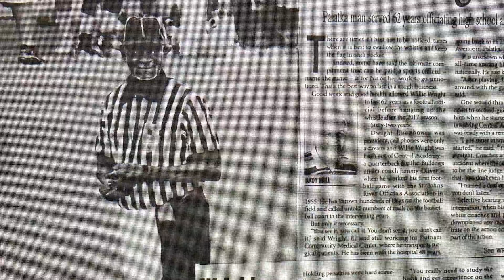Healthcare Employee Story | Willie's Last Day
Digital Fury is an award winning Video & Broadcast Marketing service led by Founder and Executive Producer, Marc Rice. We believe in producing simple, creative concepts that effectively communicate our clients stories to their audience. We offer video solutions that increase revenue, decrease expenses, and achieve business goals. Since 2011, Fortune 500 companies, healthcare providers, and advertising agencies across Florida have relied on Digital Fury's ability to create innovative solutions to corporate communication problems. At Digital Fury, our experience creating online content, broadcast television commercials, and mobile media solutions has proven invaluable to clients looking for the best in corporate media.